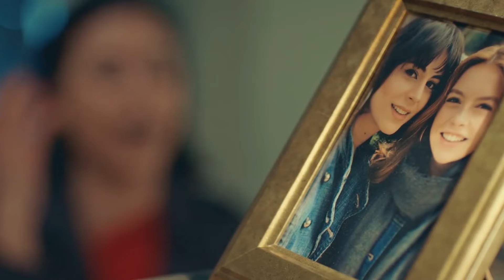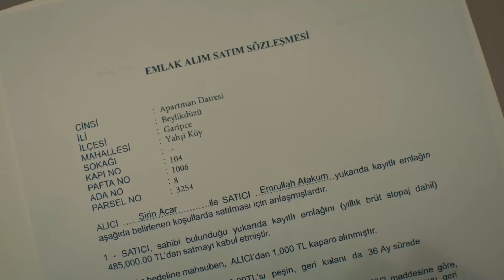Yasemin Descubre Lo Que Hace Sirin | Dolores del Pasado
Yasemin Descubre Lo Que Hace Sirin | LA OSCURA ACCIÓN DE SIRIN

Producción: Tims&B Producciones
Director: Metin Balekoglu
Productor: Timur Savci y Burak Sağyaşar
Guión: Yildiz Tunc
Productor ejecutivo: Banu Gündoğdu
Director General de Arte: Nilüfer Ayşe Çamur
Director de arte: Aytac Cinaroglu
Director de fotografía: Emin Cakir

Reparto: Burak Sevinç, Melis Sezen, Selen Uçer, Mehmet Bozdoğan, Nail Kırmızıgül, Tolga Güleç, Nurinisa Yıldırım, Ferdi Sancar, Tuğçe Açıkgöz, Lale Başar, Selahhattin Paşalı, Kerim Tuna Kaba, Yağmur Özbasmacı, Ziya Çiçek, Serap Turanlı, Önder, As , Mert Asutay, Mehmet Avci, Ali Savaşçı